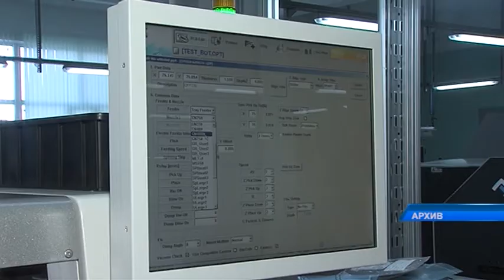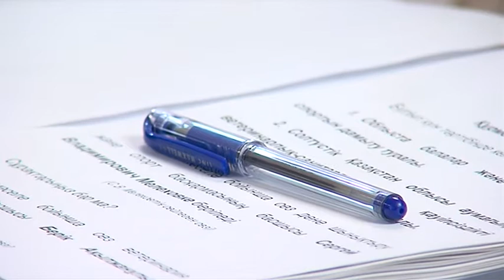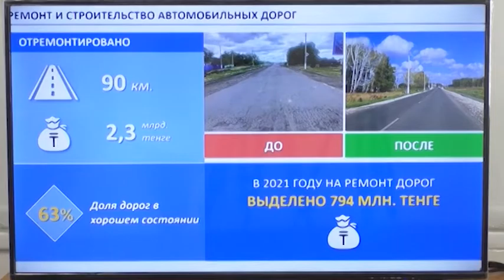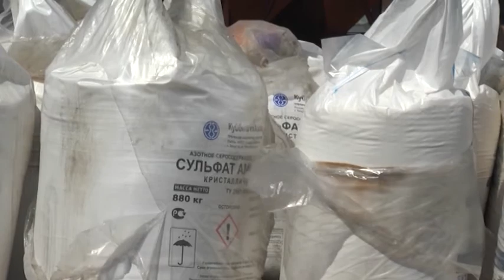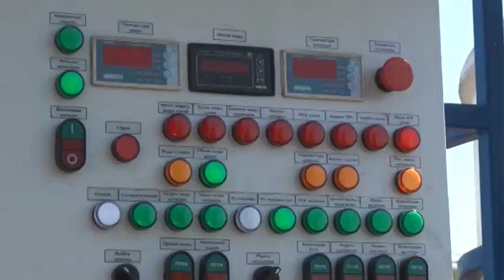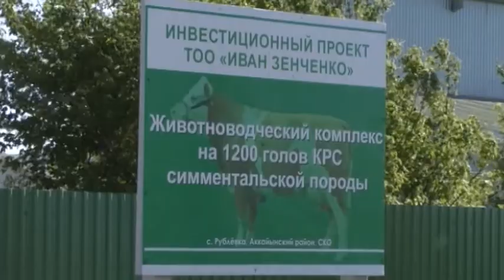“7+7” Ақпараттық бағдарламасы 22.05.2021